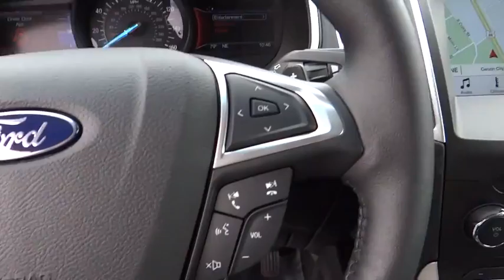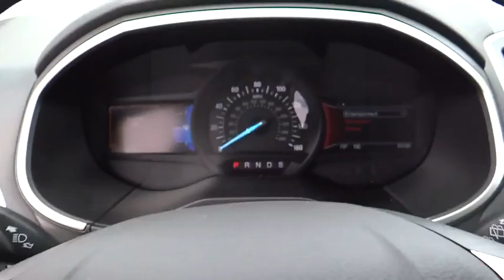2016 Ford Edge Carson City, Reno, Northern Nevada, Susanville, Sacramento, CA 31004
2016 Ford Edge

The all new 2016 Ford Edge is taking crossovers to a whole new level.